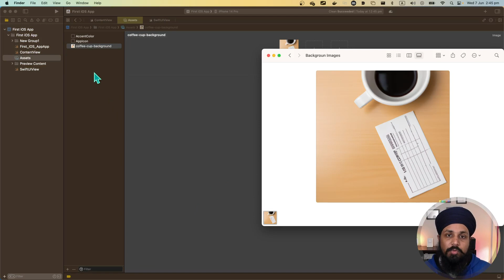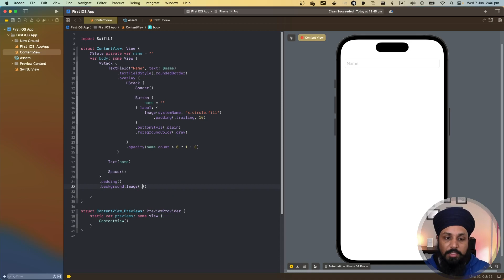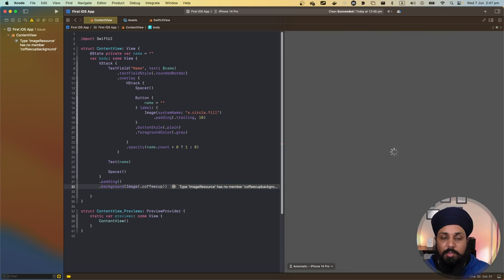What's new in Xcode 15 | Huge update for Assets Catalogue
This video covers the huge update that has come to Asset Catalogues in Xcode 15. This is going to help you write more safe code and help you save so much time with compile time errors if you rename your Asset.

Timecodes
0:00 - Intro
00:05 - Assets Catalogues improvement
02:15 - Outro

Checkout my apps on the AppStore.
Receipts Co - Manage your receipts and expenses smartly
AppsMan - Manage your apps localisation data on the App Store easily.